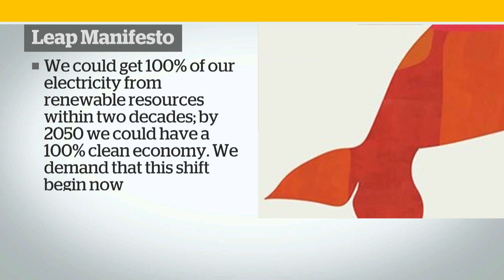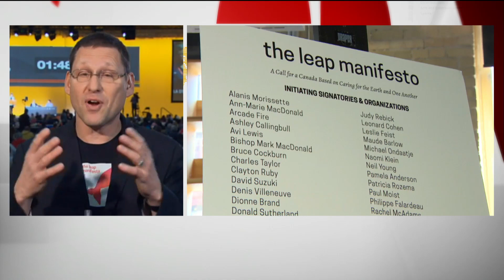Leap Manifesto: Radical rethink on fossil fuel economy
Activist Avi Lewis argues for Canada to adopt the manifesto's ambitious climate change agenda